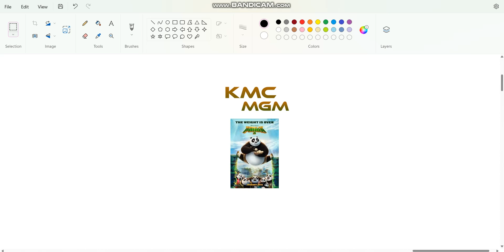Kung Fu Panda 3 On KMC MGM